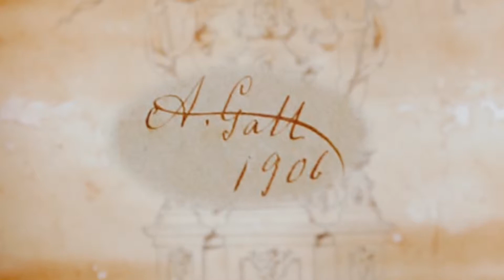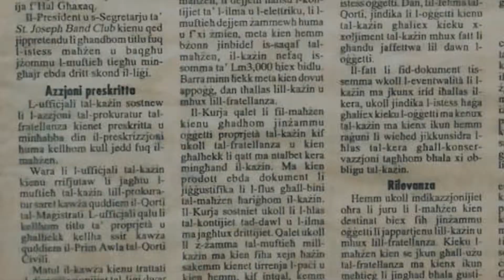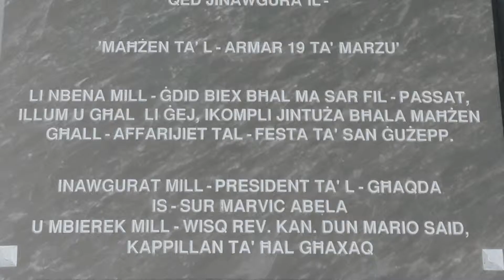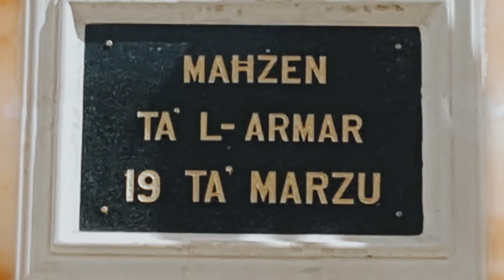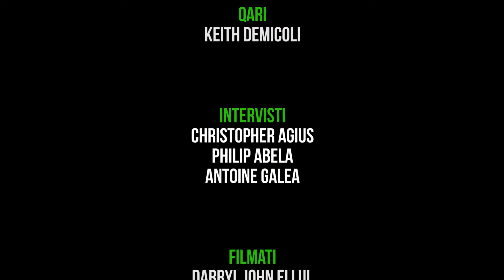Kummissjoni Armar San Guzepp Ghaxaq - 25 Sena Anniversarju